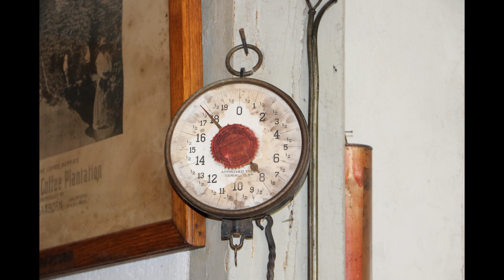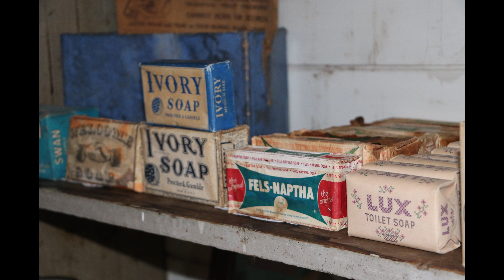E. N. Jenckes Historic General Store 1833 - Photos for Drawing and Art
This collection of photos was taken at the historic E. N. Jenckes General Store in Douglas, Massachusetts. The photos are by Lisa Shea. They can be used by artists to create paintings, drawings, collages, and other art to represent the amazing wealth of history maintained here by the Douglas Historical Society.

Talented artist Jill Pottle did a demonstration of oil painting a scene in the Jenckes store:

For a four-minute time lapse version of this oil painting demo, to see what Jill Pottle is creating:

We have two separate slideshows of photographs from this store. You can use any image in either set as a base for paintings, sketches, drawings, and other art:

This store is jam-packed with a wealth of amazing antiques. There are dolls, shoes, fans, dresses, pottery, tools, Civil War items, and much, much more. The museum is wholly FREE to visit! It's located right on Main Street in downtown Douglas.

Thank you to Shirley Mosczynski, the Douglas Cultural Council and Massachusetts Cultural Council for supporting this project. Be sure to visit Douglas and enjoy all it has to offer!